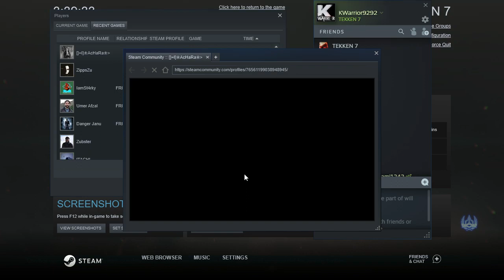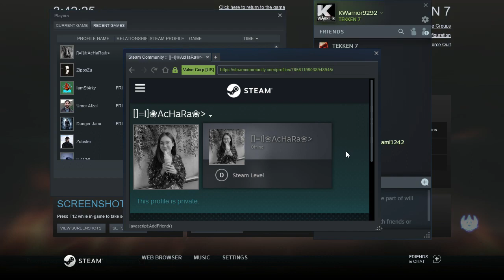TEKKEN 7 KWarrior Pak vs Achara Thai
Tekken 7 (鉄拳 7) เป็นเกมต่อสู้ที่พัฒนาและเผยแพร่โดย Bandai Namco Entertainment เป็นภาคที่ 9 โดยรวมในซีรีส์ Tekken Tekken 7 มีการเปิดตัวเกมอาร์เคดแบบ จำกัด ในเดือนมีนาคม 2015 Tekken 7: Fated Retribution เวอร์ชันอาร์เคดที่อัปเดตได้รับการเผยแพร่ในเดือนกรกฎาคม 2559 และมีเนื้อหาเพิ่มเติมรวมถึงด่านใหม่เครื่องแต่งกายไอเท็มและตัวละคร [2] เวอร์ชันโฮมที่วางจำหน่ายสำหรับ PlayStation 4, Xbox One และ Microsoft Windows ในเดือนมิถุนายน 2017 เป็นไปตาม Fated Retribution

Tekken 7 (鉄拳7) is a fighting game developed and published by Bandai Namco Entertainment. It is the ninth overall installment in the Tekken series. Tekken 7 had a limited arcade release in March 2015. An updated arcade version, Tekken 7: Fated Retribution, was released in July 2016, and features expanded content including new stages, costumes, items and characters.[2] The home versions released for PlayStation 4, Xbox One and Microsoft Windows in June 2017 were based on Fated Retribution.